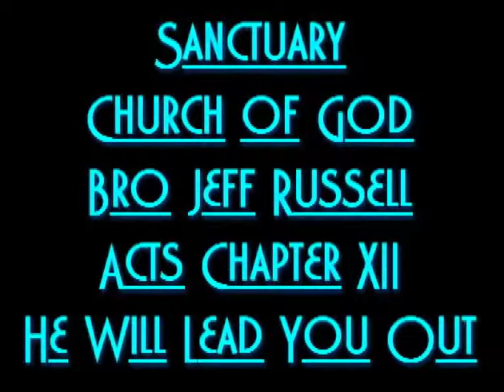Acts Chapter XII He Will Lead You 08 23 15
Acts Chapter XII He Will Lead You
Bro. Jeff Russell